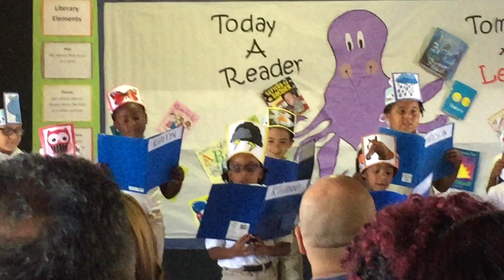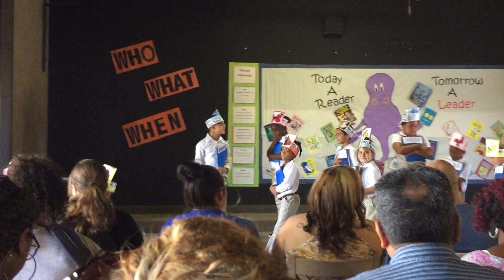Rihanna Reading Presentation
Ambassador Preparatory Academy 2017